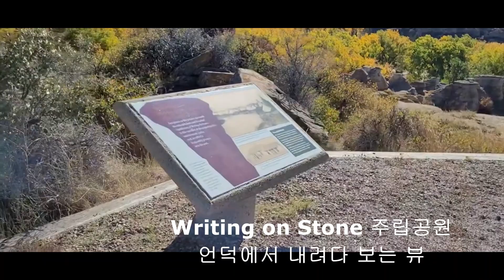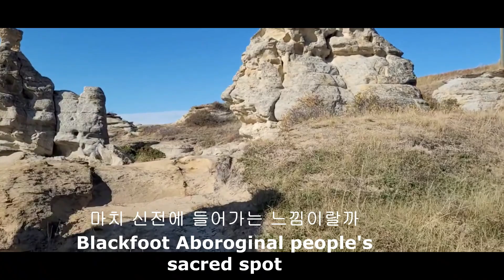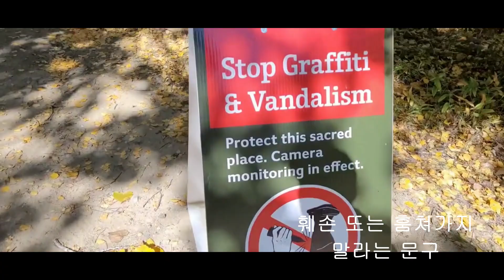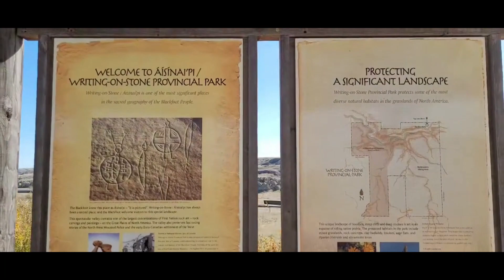[아름다운 로키 산행 #200] 갑바도기아 축소판, 블랙풋 원주민, 미국 국경선 근처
캘거리에서 4시간, 미국 국경선 인접, 라이팅온스톤 주립공원, 블랙풋(Blackfoot)주민들의 삶의 터전. 세계유네스코 유적지로 인증받은 곳. WritingOnStone 라이팅온스톤 캐나디언록키 하이킹 특전사 rotc Hike Banff 카나나스키스. 래스브릿지, 밀크리버 경유

대한민국 특전사 출신 조셉과 함께 하는 캐나디언록키 하이킹 시리즈
여름에는 호수, 리지, 피크 등 가파른 산을 많이 오르고
겨울에는 캐년, 얼음폭포등 밸리 위주로 산행을 하면서
캐나디언록키의 히든잼을 보여 드릴께요.